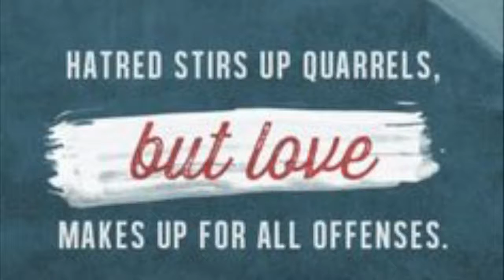Everybody (an original by Ashanti Nicole prod. by khail)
This is an original song that I wrote to help spread the word on the solution to all of the issues of hate and injustice that are plaguing America. I recorded the vocals myself, so this is not professional, but I will be professionally recording it soon!!!.
Please enjoy and spread the message :)